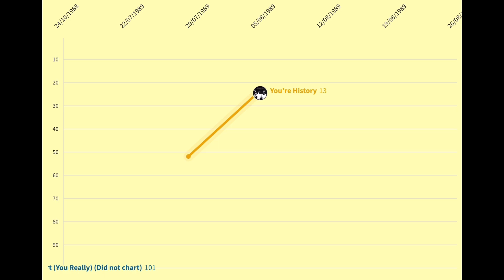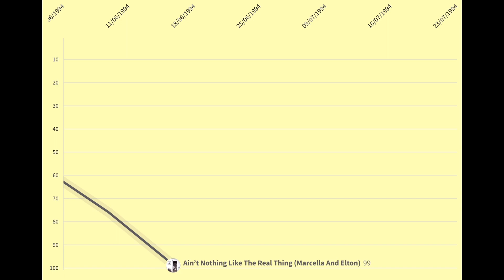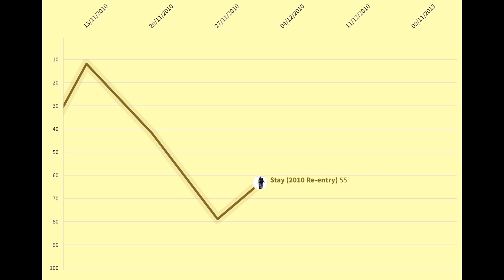Shakespears Sister - UK Chart History (1988-2013) 🇬🇧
Here’s the Shakespears Sister Chart History Video, which includes the No.1 hit, Stay.

If there’s copyright information needed for this, let me know.